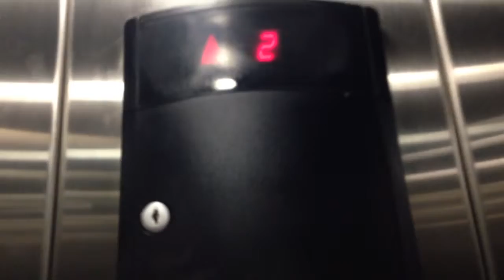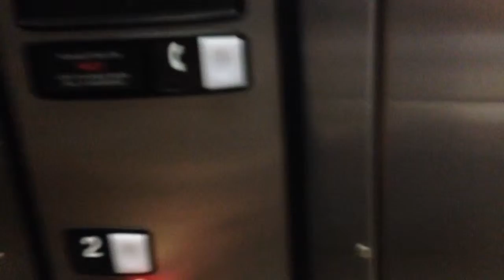Schindler 330A HT Hydraulic Elevator @ Mossy Toyota, San Diego, CA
This is a basic but nice one. Cab interior is very stainless. Installed in 2010.